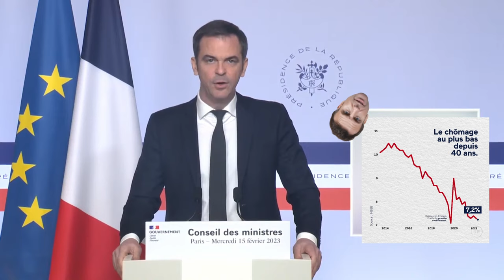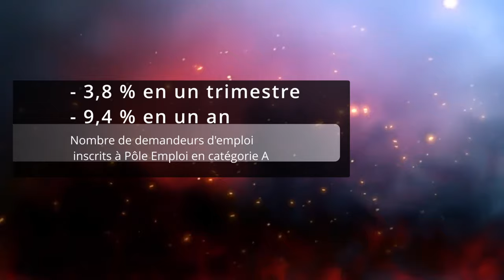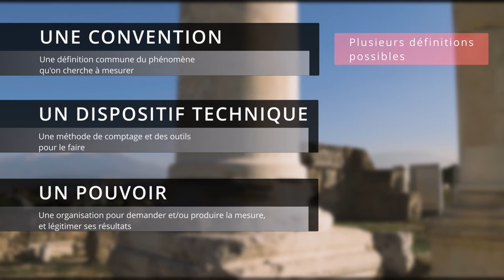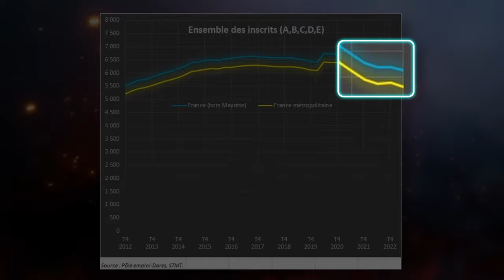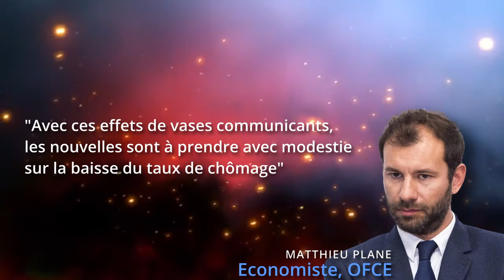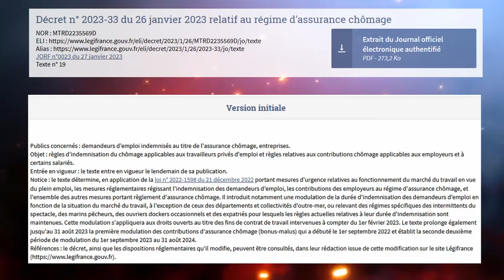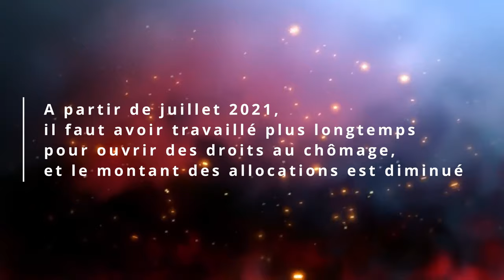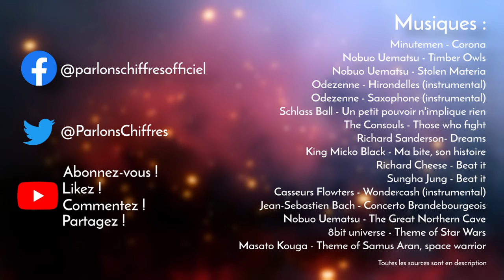LES CHIFFRES DU CHÔMAGE [PARLONS CHIFFRES #20]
La réforme du chômage, c'est l'autre réforme scélérate de Macron.
Dans cette vidéo on va aller voir pourquoi les chiffres récents de Pôle Emploi méritent qu'on les regarde avec un peu de suspicion ; comment les chiffres du chômage
sont-ils calculés, qui les calcule ? Quelle différence entre les chiffres de Pôle Emploi et les chiffres de l'Insee ? Qu'est-ce qu'on peut apprendre des différences
entre ces deux chiffres ?
Et comment tout ça s'articule dans le plan politique global de Macron ?

C'est le 20e épisode de Parlons Chiffres !

CHAPITRES
00:00 Introduction
2:20 Les chiffres de Pôle Emploi
7:18 La recette de Pôle Emploi pour faire baisser le nombre de chômeurs
11:20 Les chiffres du B.I.T.
16:36 Le plan de Macron contre les chômeurs